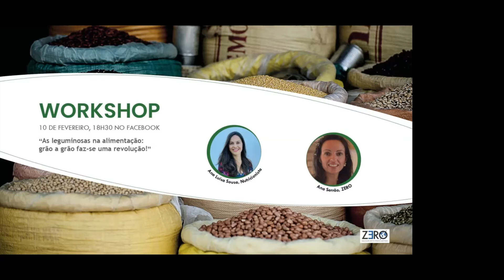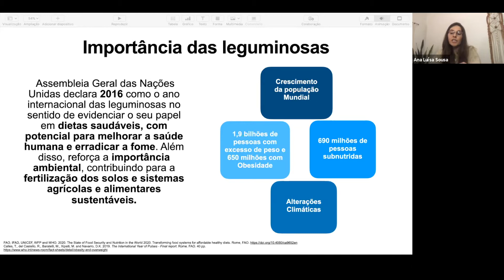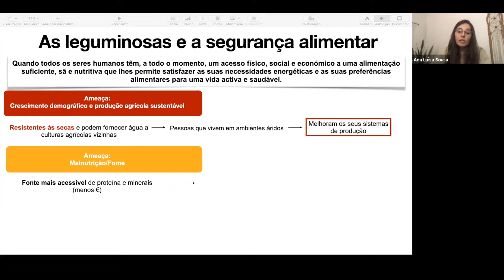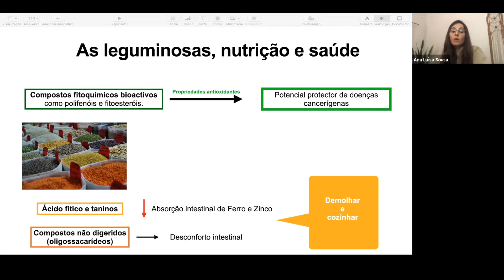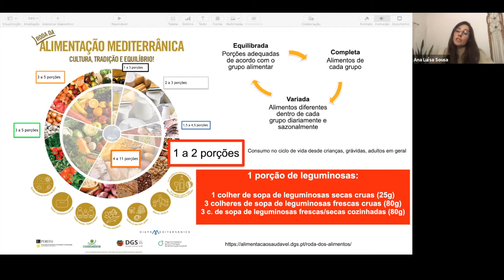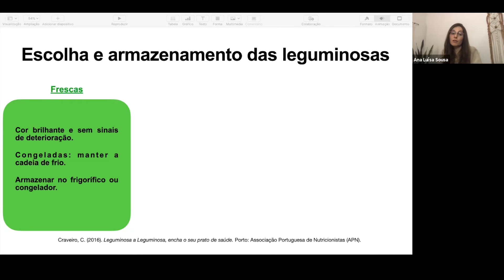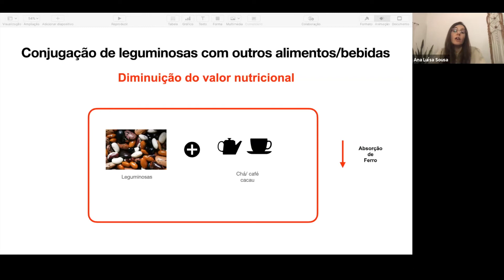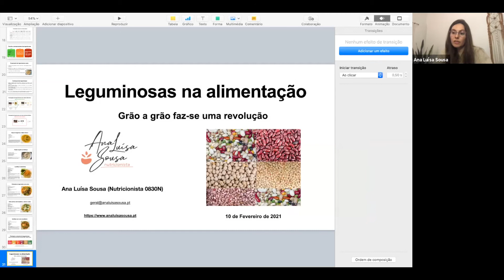Workshop Leguminosas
A enorme importância, para a nossa saúde e para a saúde do planeta, de reintroduzir em força as leguminosas na nossa alimentação. Tradicionais na dieta mediterrânica, são nutricionalmente ricas e muito versáteis de utilizar. São uma excelente forma de diminuir o consumo de proteína animal e refinar o sabor dos nossos pratos.
Este workshop teve como mote “As leguminosas na alimentação: grão a grão faz-se uma revolução!”. Contou com a presença de:
. Ana Luísa Sousa, Nutricionista
.Moderador, Ana Serrão, ZERO